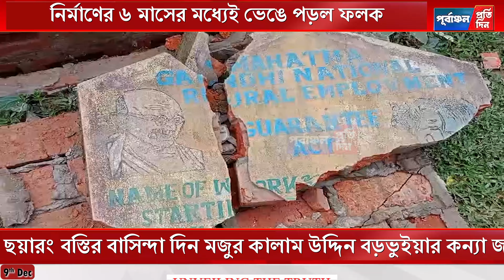গ্রামোন্নয়ণের কাজের ফলক ভে"ঙে পড়ে গু"রু"তর আ"হত স্কুল ছাত্রী, ক্ষো"ভ জনপ্রতিনিধির বি"রুদ্ধে